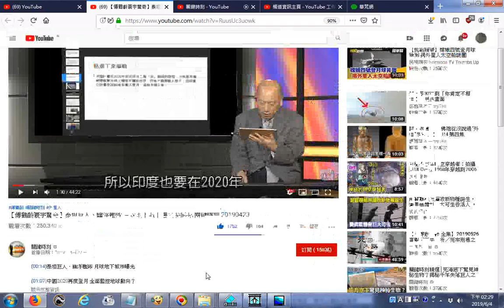推薦 【傅鶴齡寰宇驚奇】泰坦巨人、幽浮艦隊 月球地下城市曝光 網路版關鍵時刻 20190423 YouTube htm 已有中美蘇印度四國國旗在月球上